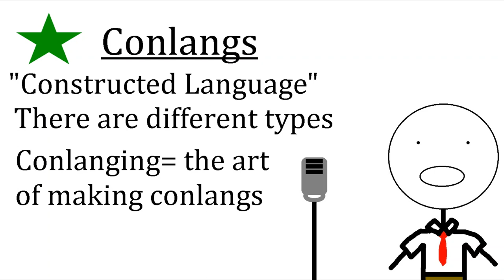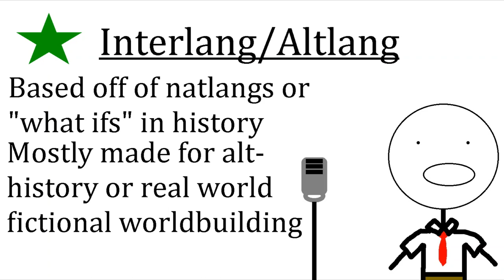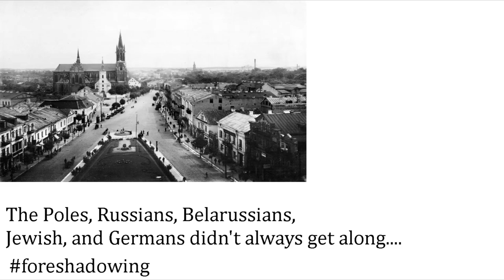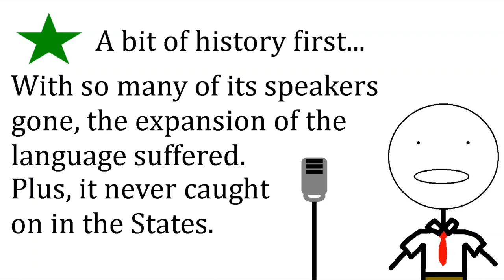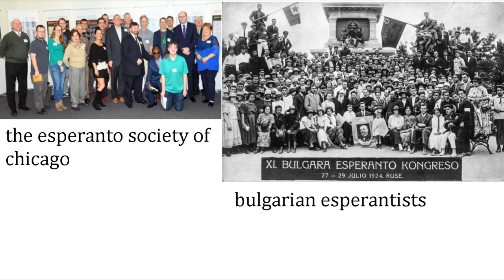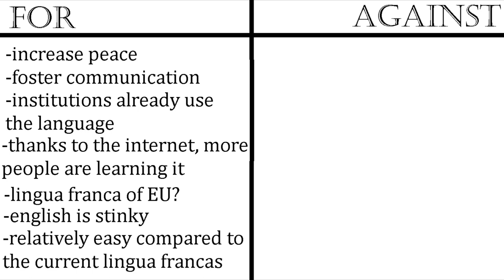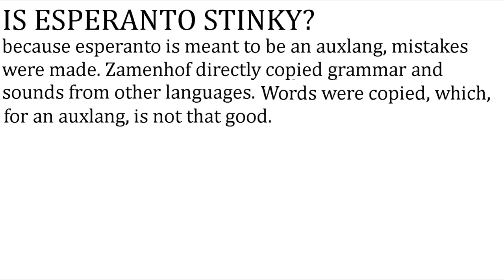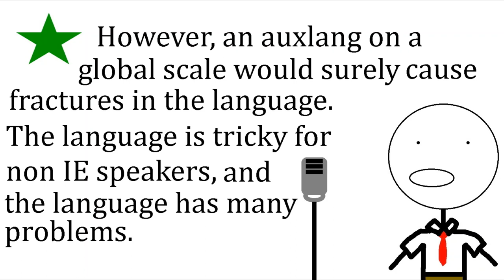Should We be Speaking Esperanto? | READ THE DESCRIPTION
I MADE AN OOPSIE:
In the beginning section where I am talking about the differences between the types of conlangs, I made some mistakes in the Interlang/Altlang section. THEY ARE NOT THE SAME THING, and I used "Interlang" to refer to both. An interlang is an auxiliary language based off of real world languages. An altlang is not intended for global cross-cultural communication. So, Esperanto has way more interlang aspects than altlang aspects, because it draws from many natlangs, and honestly it can be considered a cross between and auxlang and interlang. I hope that clears everything up.

This is the most labour intensive video I've done yet- I even wrote a script! :0
I tried to make it so you needed no previous knowledge of linguistics.
Hopefully I can get another video out before April, and I already have some ideas. As it currently stands, I don't really know what else to do for HTMAAC. If I ever choose to redo some of those videos, it's going to be after I get some other videos done.